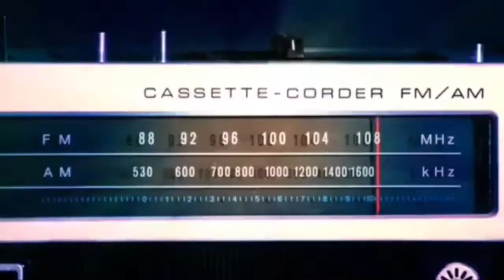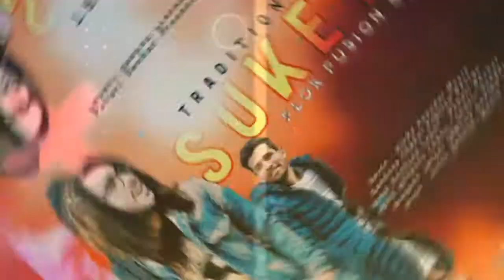Traditional Of Suket | Latest pahari Flok Mashup 2021 | Vicky Kaundal | Sandeep Thakur Pahari Deshat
Voice
Vicky Kaundal (flok Master
                       Music
Sandeep Thakur
                       Design
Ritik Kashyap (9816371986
                        EDIT
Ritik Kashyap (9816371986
                       Lebal
pahari Deshat
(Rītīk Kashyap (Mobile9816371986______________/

_/_/_/_/_/__/_/_/_/_/_/_/_/_/_/_/_/_/_/_/_/____Thanx For Your Spot ❤️
______#Traditional_Of_Suket#Vicky_Kaundal#Flok_Mashup#Bhookap#pahari_Deshat#Kanso_Raja#Tufaan_,Dj_Blast#Devendra_Sony#Yogi_Chauhan#